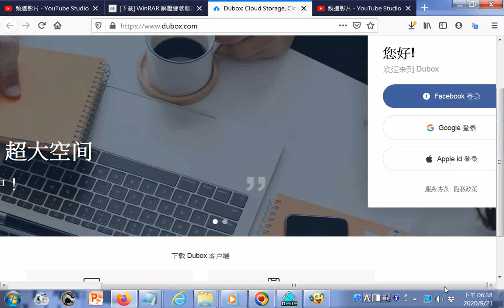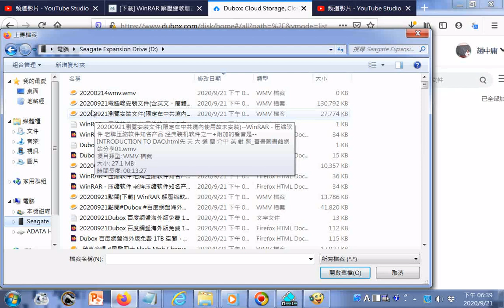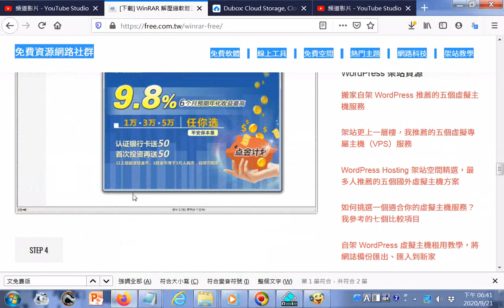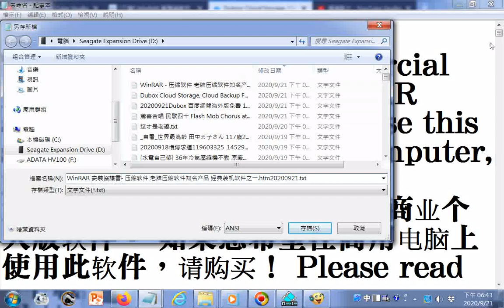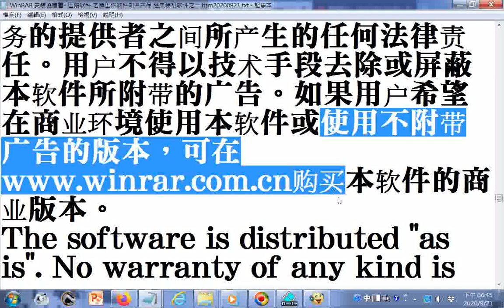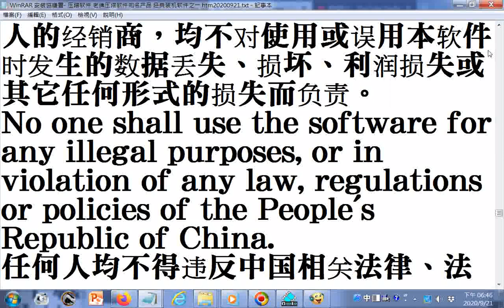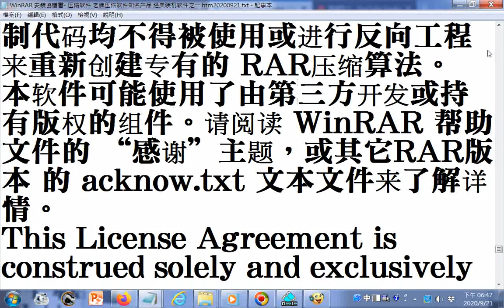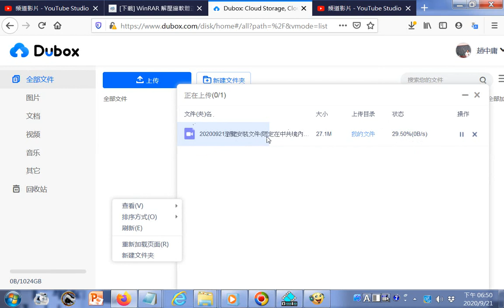20200921點閱及從#Facebook#臉書登錄、上傳影片到#Dubox 百度網盤海外版 免費 1TB 空間，無速限但中國用戶無法使用.htm(免費資源網路社群分享)GGG附加聲音music